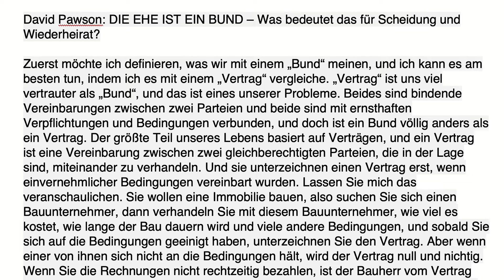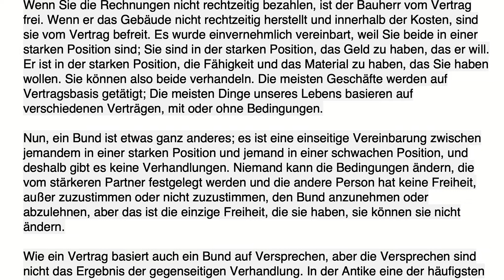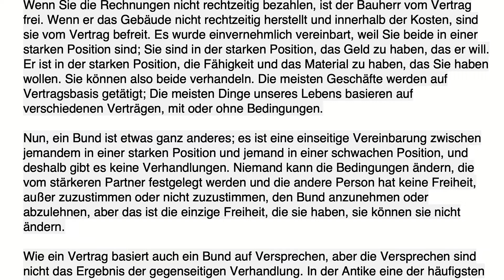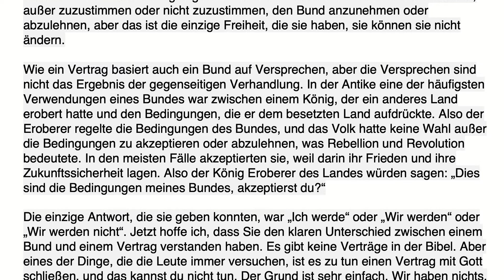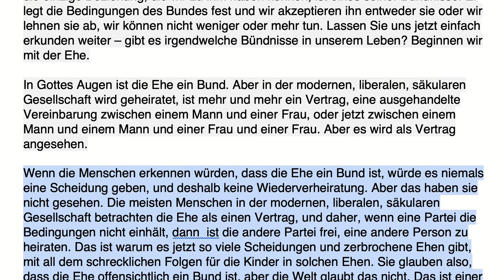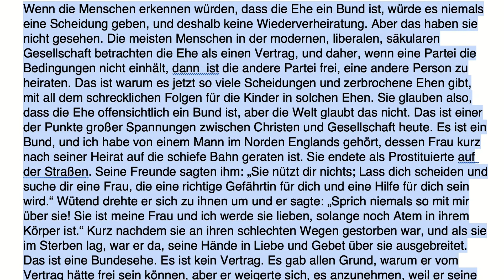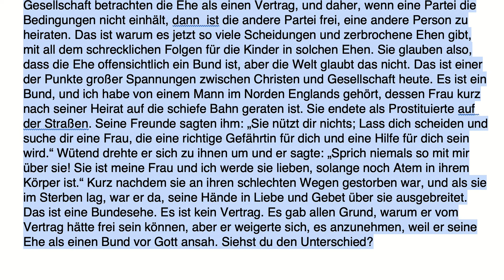DIE EHE IST EIN BUND – Was bedeutet das für Scheidung und Wiederheirat?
Ab Minute 2
automatisch übersetzt aus dem Englischen